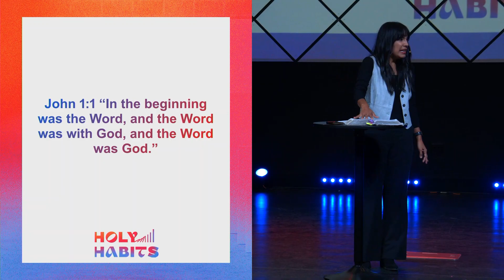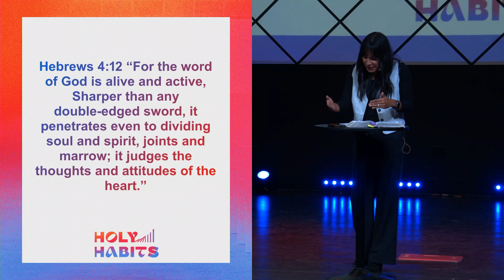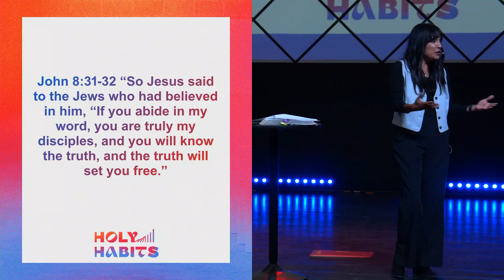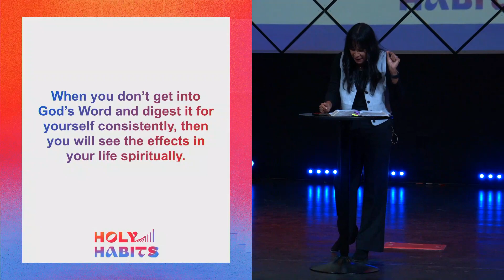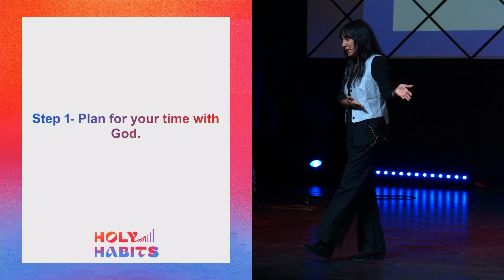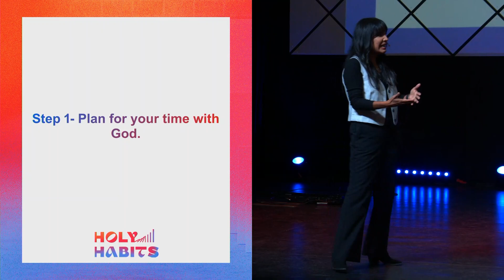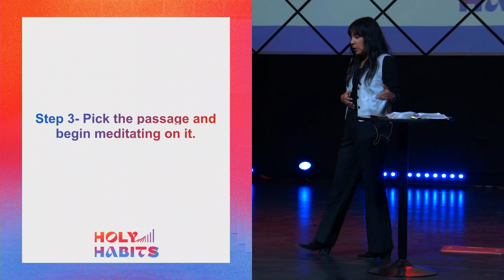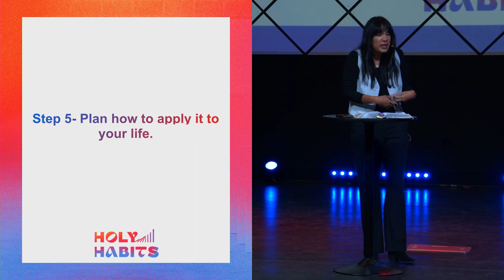Holy Habits | Studying the Bible | Part 6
Pastor Adrienne teaches that the Bible is about God and it’s His way of getting us to know Him and His heart. The Bible isn’t meant just to inform us but to transform us. When we don’t get into God’s Word and study it consistently, then we will see the effects spiritually. Studying the Bible must be intentional. We must plan for time for God, position ourselves to hear from God, pick passages and meditate on them, pull out observations and spiritual principles, and apply Bible lessons to our lives.